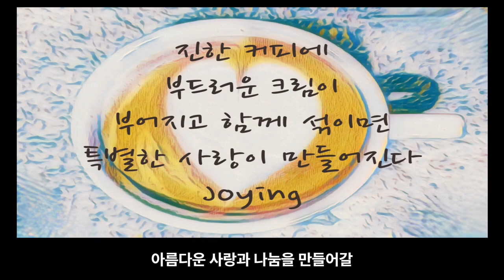카페라떼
2023년 1월 31일자 글

진한 커피에 부드러운 크림을 부으면 사랑이 만들어집니다

그라인더에 곱게 갈린 원두를 포토필터에 담고 적당한 압력으로 탬핑 후 그룹헤드에 하나 둘 셋 결합하여 온수를 내리면 에스프레소 커피가 추출됩니다

이제 신선한 우유에 스팀기  속 공기를 불어 넣어주며 따뜻하게 데우면 부드럽고 결이 고운 크림이 만들어집니다

그렇게 진한 커피에 부드러운 크림이 깊게 부어지고 세워서 부어지고 올려서 부어지면 깊고 감미로운 사랑이 만들어집니다

서로 다른 커피와 밀크에 압력과 스팀이 더해지고 비로소 함께 할 때 아주 특별해지는 것처럼 오늘도 누군가의 커피가 되고 크림이 되어 아름다운 사랑과 나눔을 만들어갈 당신을 응원합니다

Photo is 카페라떼

이 영상은 인공지능 음성/영상제작프로그램, 온에어스튜디오 OnAirStudio를
Vrew프로그램도 이용하였습니다.